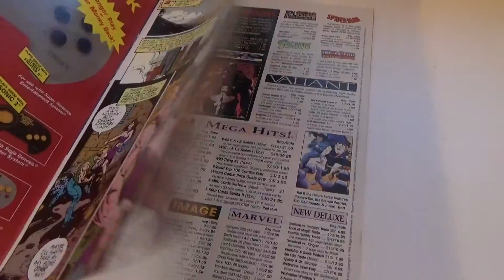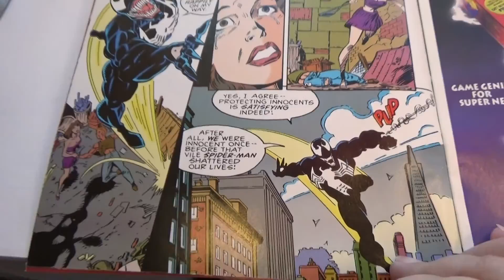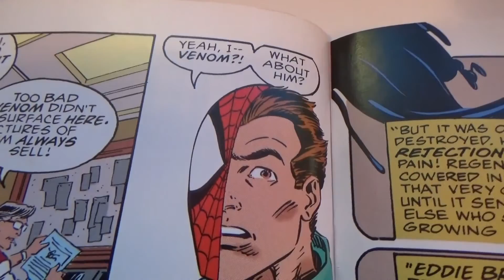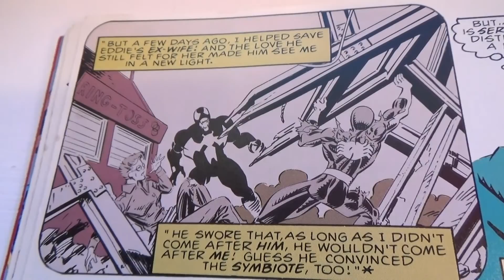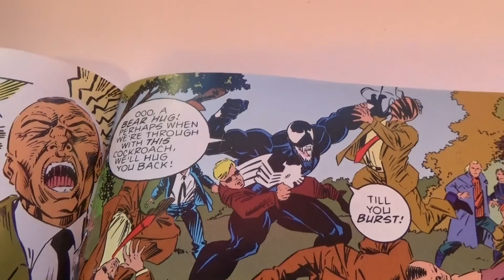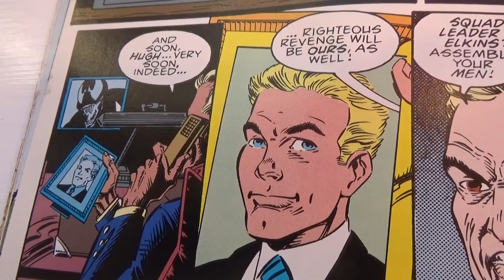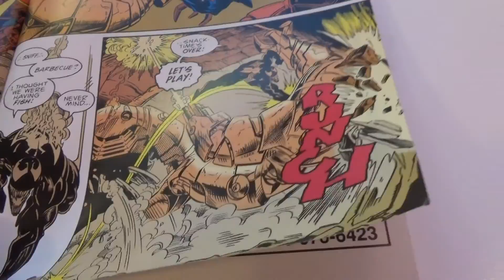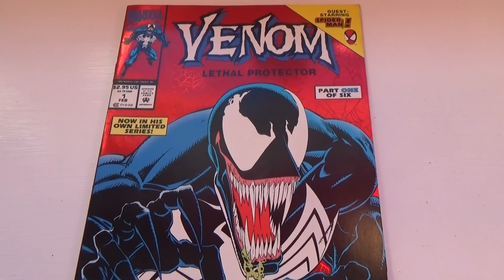1993 Venom Lethal Protector Comic Book-Part 1-Trade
1993 Venom Lethal Protector Comic Book-Part 1-Trade.